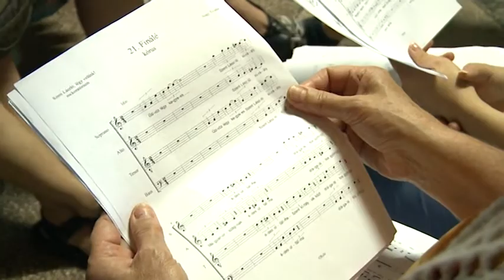Szent László, légy velünk!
Szent László, légy velünk! Ezzel a címmel mutatja be új rockoratóriumát a csíkszeredai Role zenekar augusztus 20-án, Csíkszeredában a Szabadság téren. A 30 éves zenekar, jubileumi eseményeinek egyik fontos mozzanata e nagyszabású produkció megírása és bemutatása. A mű szövegkönyve a néhai dr. Papp Kincses Emese, a koreográfia a Tóth Larisa táncstúdió, Kelemen Szilveszter és Kósa Gabriella néptánc koreográfusok érdeme, a rendező Tarjányi Krisztina.